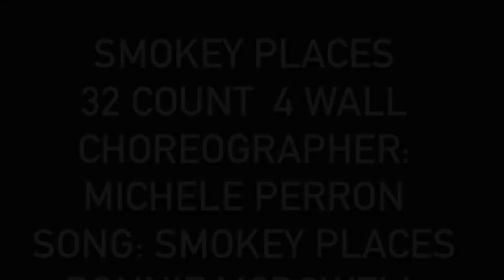Smokey Places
Beginner
32 Count     4 Wall
Choreographer: "Michele Perron"

Thank You Pam, Kirsty, Britnie, and Lynda